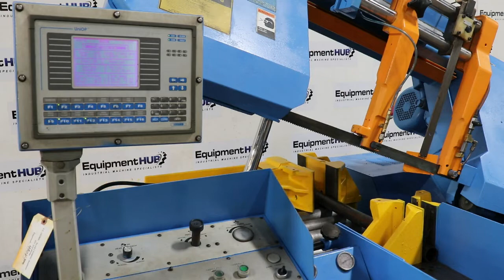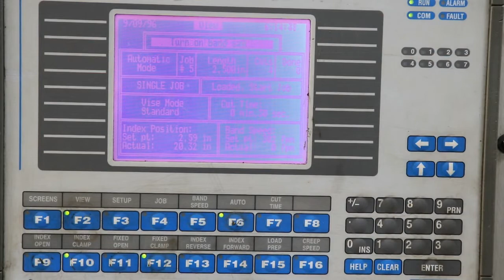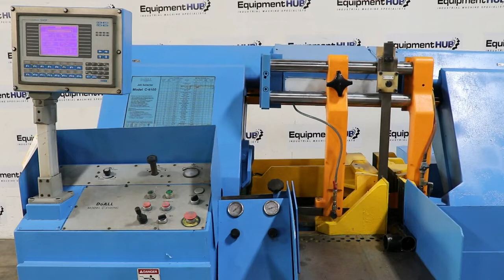DoAll C4100NC 14" x 16" Automatic Programmable Horizontal Band Saw